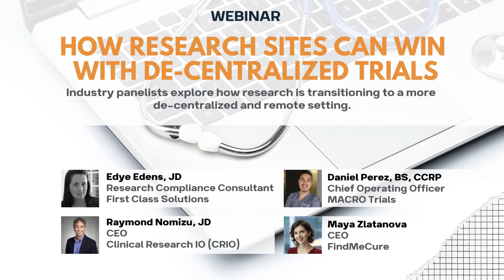Will Remote Monitoring Drive a Shift in CROs Business Model?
In Part 4 of the Webinar “How Research Sites Can Win With Decentralized Trials” the panelists cover questions about remote monitoring.

- How should the workflow be restructured with remote monitoring?
- Why the current monitoring setup wasn't working to begin with?
- What is the issue with privacy and access we need to consider across the board?
- Why CROs need to change their business model to get ahead with remote monitoring?
- In what direction should we rethink the role of the CRA?
- How the perceived regulatory burden can deter change and what is regulatory flexibility?

If you are planning to include decentralized modalities in your trial like remote monitoring you should check out The Ultimate Guide to Virtual Trial Vendors Choose between 130 providers of solutions for remote patient support and operations.